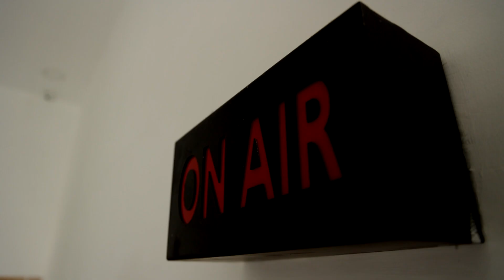வெறும் கைகளால் சாக்கடையை சுத்தம் செய்த தூய்மை பணியாளர்கள் | Theni Drainage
வெறும் கைகளால் சாக்கடையை சுத்தம் செய்த தூய்மை பணியாளர்கள்